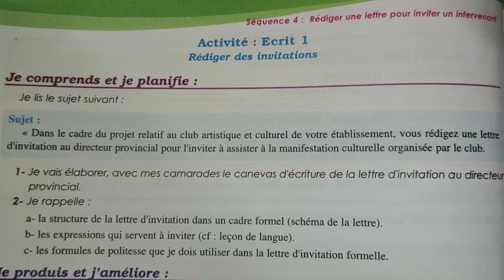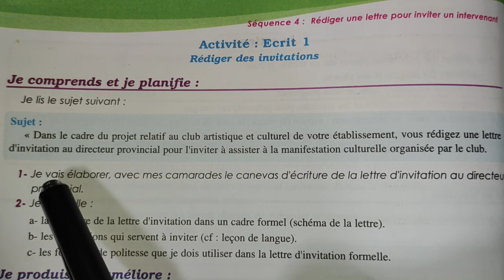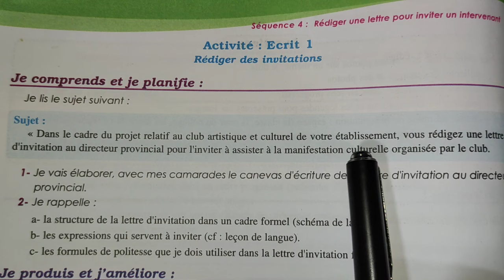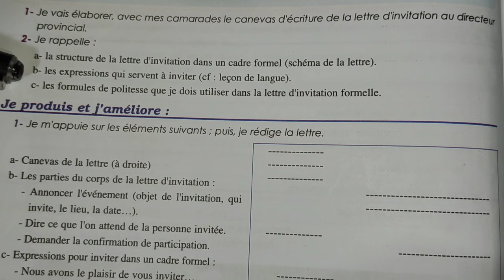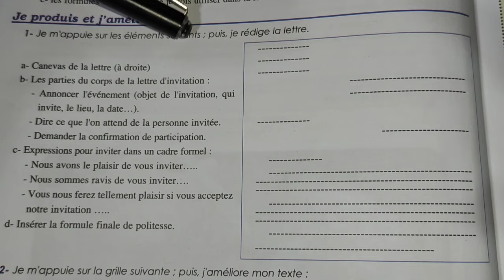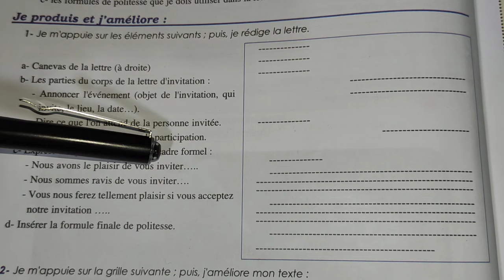أجي تفهم مزيان رسالة دعوة شرح بسيط وسهل la lettre d'invitation parcours page 50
la lettre conventionnelle.
la lettre d'invitation d'une façon générale.
la lettre d'invitation facilement.
دروس السنة الثالثة ثانوي اعدادي.
manuel parcours page 50 et 51
apprendre le français facilement avec hakima.
français facilement.
français avec hakima.
apprendre le français.
شرح مبسط وسهل لدروس السنة الثالثة ثانوي اعدادي.
لاتنسو اشتراك ودعمنا لنستمر في نشر المزيد.
la structure de la lettre d'invitation.
l'expéditeur=l'émetteur=le destinateur.
le récepteur=le destinataire.